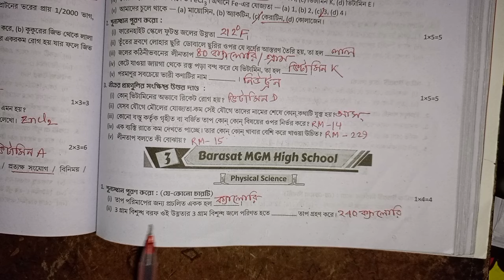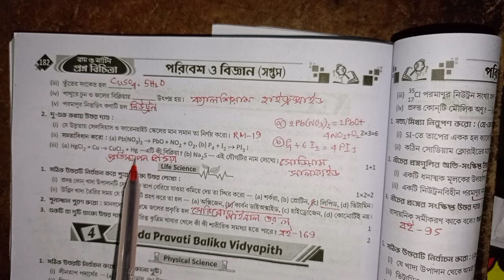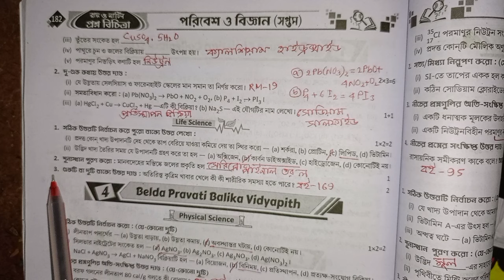RAY & MARTIN QUESTION BANK 2024 Science Class 7 Barasat MGM High School